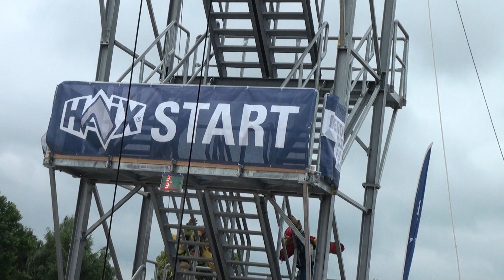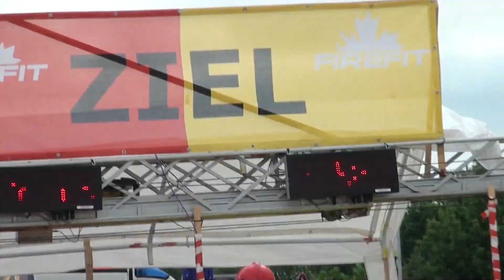Firefit_Rodgau_Staffel Qualifikationslauf_01.06.2018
FCC-Team Roche Basel mit Unterstützung vom Team Hochrhein und Rainer Klampfer vom Team Austria am Staffel Qualifikationslauf